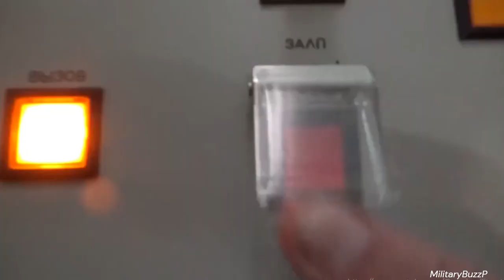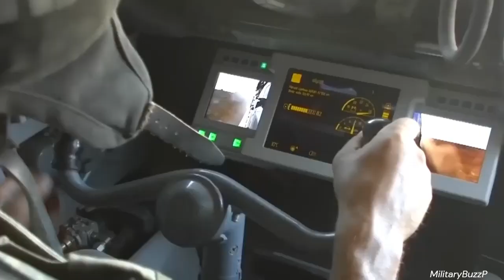Epic Cinematic Russian Military Power 2023 || Two steps from hell - Victory Edit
two steps from hell 2023
TSFH
WW3
ww3
two steps from hell ww3
two steps from hell cinematic
iron dragon
two step from hell victory

Bye